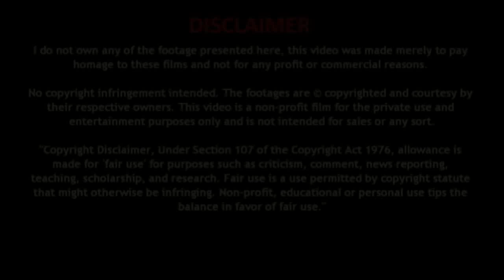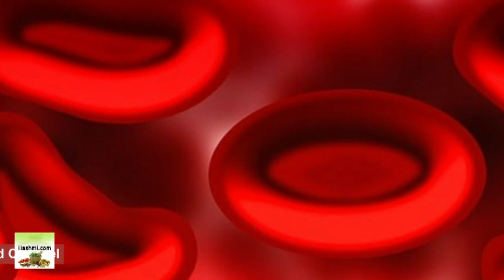khobsurti ke liye Khaye Ye Fal - सेब खाने से शरीर में होने लगते हैं ये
ANTIBIOTICS IN HINDI | एंटीबायोटिक बीमारियों का कर देगी सफाया

मखाना खाने के इन फायदों से अनजान होंगे आप | Makhana benefits

Avsad ke lakshan - तनाव और अवसाद से होने वाली शारीरिक समस्याएं

हरे बादाम खाने के चौका देने वाले ग़ज़ब के फायदे | Green Almonds Benefits

विटामिन डी की कमी को दूर करने के बेहतरीन उपाय | Increase Vitamin D